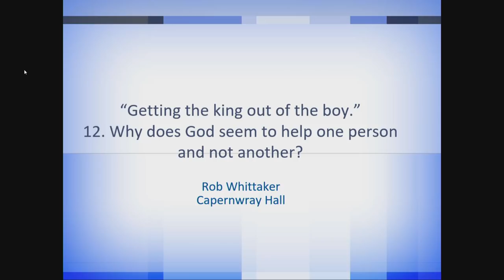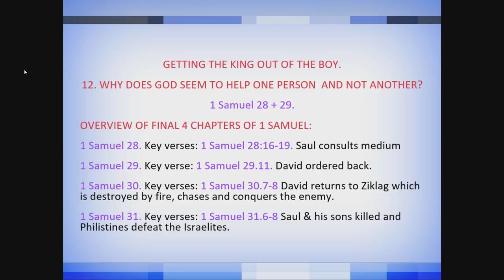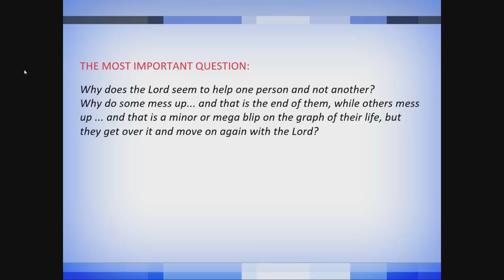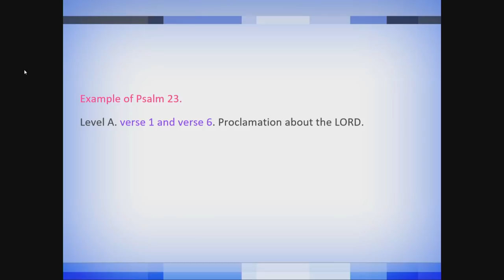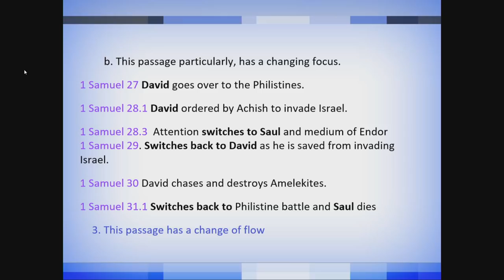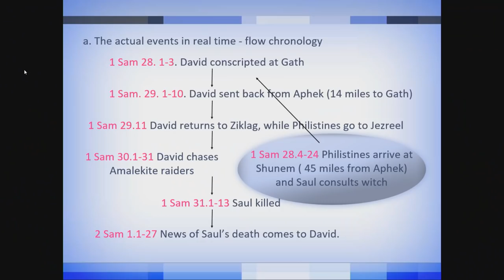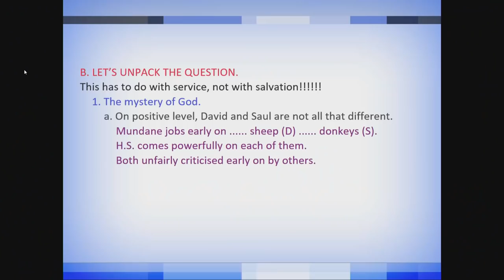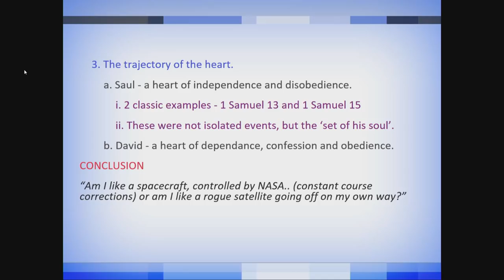Why God deals with us differently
In this lecture Rob compares what God is doing in David's life and what he is doing in Saul's life to illustrate how and why God deals with people differently. From this Rob then explores how God may deal with you over the months and years ahead.